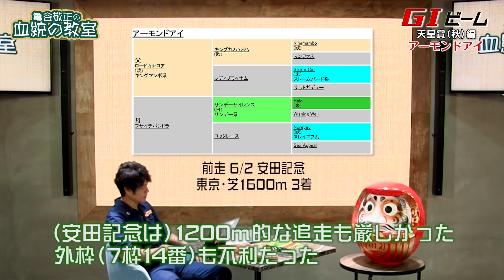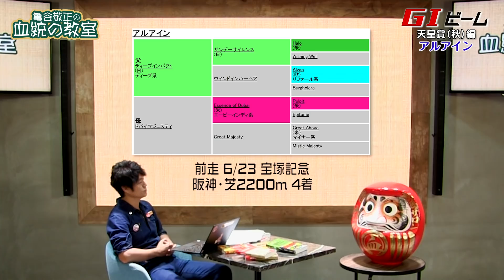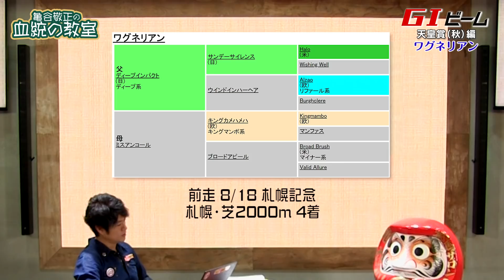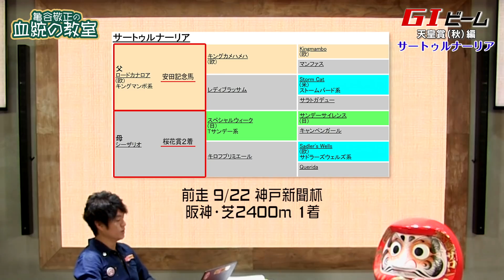【天皇賞・秋】アーモンドアイ以外で府中2000mが向く馬はどの馬？/亀谷敬正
▼亀谷氏へのご質問は「血統の教室」の動画ページよりお願いいたします

【厳選・勝負予想！】亀谷敬正の天皇賞・秋の予想を公開予定！

　亀谷敬正がプロデュースする「血統の教室」、今回のテーマは昨日に引き続き「天皇賞・秋」

　本日の配信では、具体的に出走予定馬を亀谷敬正がジャッジします。

　アルアイン・ダノンプレミアム・ワグネリアン・スワーヴリチャードは買ってもいいのか？

　そして、亀谷が【府中2000m向きの追走力を持つ馬】を明かします。

■出演者
亀谷敬正
血統馬券予想理論『血統ビーム』の提唱者で、『ブラッドバイアス』『大系統』『小系統』などの血統予想用語、概念の作者。血統ビームの革新性は20世紀末の競馬予想界に衝撃を与え、現在は競馬ファン、競馬評論家に多大な影響を与え続けている。

だる馬ちゃん
群馬県・榛名神社あたりの生まれ。亀谷さんと出会い、それが縁で競馬に興味を持つ。血統予想を勉強するため「血統の教室」に通っている。今週末は競馬場にいってウマフラーをGETしようと画策している。